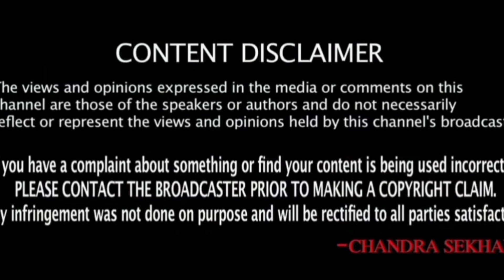కువైట్ ముఖ్యాంశాలు || Kuwait News Highlights 630 || 08 September 2022 || SukanyaTv Telugu